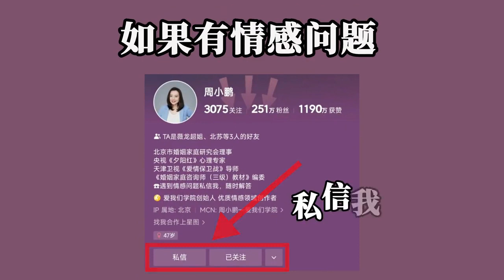好的婚姻，都需要一个怕老婆的男人，原因主要有3点